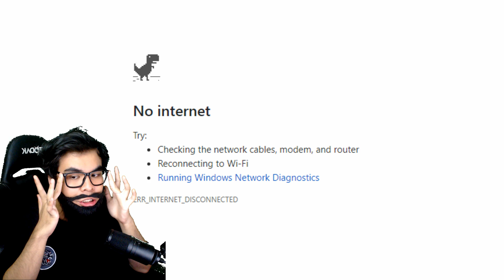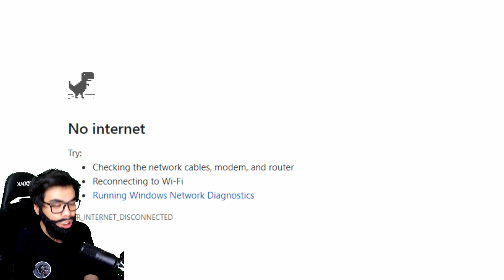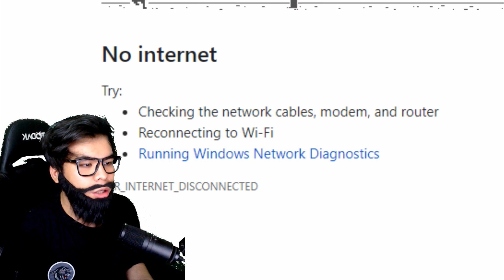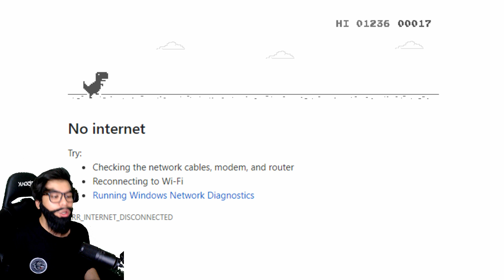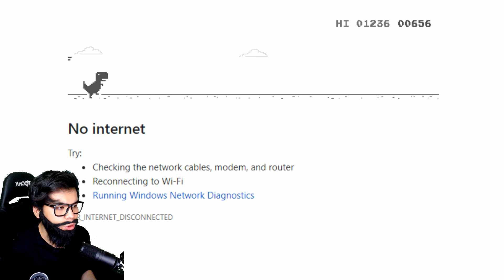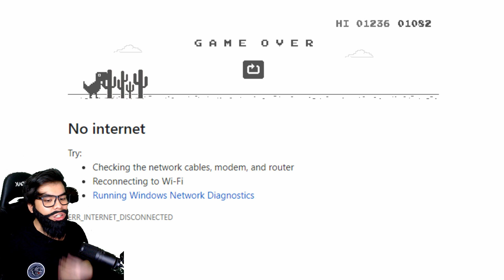PERNAH JUMPA INI DINOSAUR?! | T-Rex Runner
Dinosaur kesukaan ramai

🐱Featuring
Jamal
(Instagram jamal tak buat lagi)

Follow me FLUFFIESSSSSSSSSSS!

Intro about this channel
Channel ini di own oleh 4 orang, iaitu myself (Fluffy)👦🏻, my sister (Ulala)👧🏻, my father (Jamal)👨🏻, my mother (jemah)👩🏻
Our family name is Al-Hadat Family